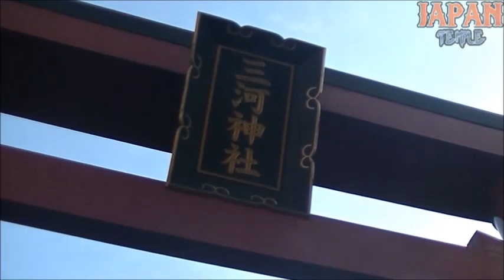三河稲荷神社 東京都文京区本郷2-20-5